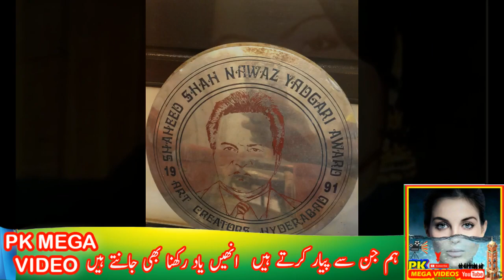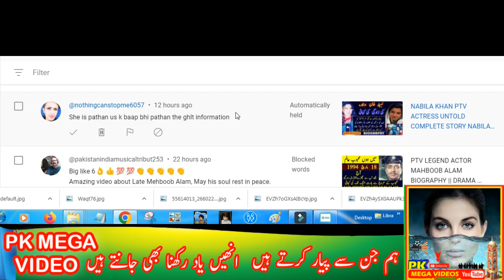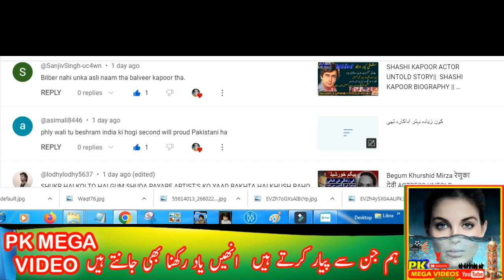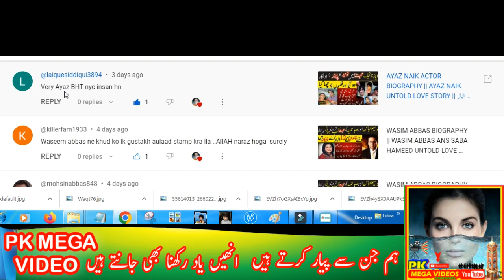PTV LEGEND ACTOR SHAHNAWAZ BIOGRAPHY || SHAH NAWAZ FILM ACTOR UNTOLD STORY 2023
drama betiya,
Fraud Episode,
Dil e Veeran Episode,
Mere Humsafar,
Hasna Mana Hai,
Habs Episode,
Bichoo,
Meray Humnasheen Episode,

1
2
BY
RAMBO MOTIVATION
3
NCS
4
NCS